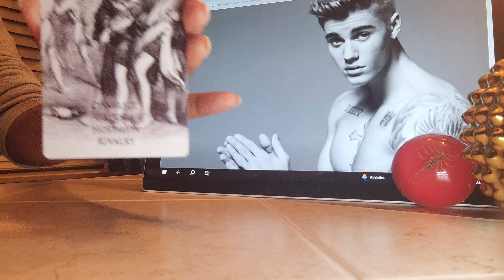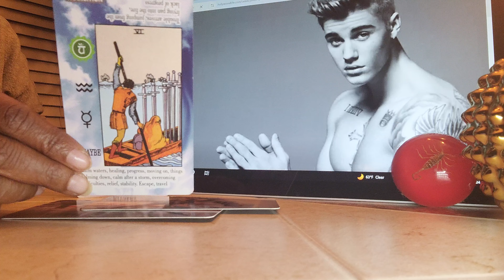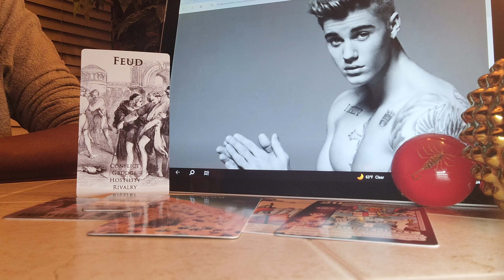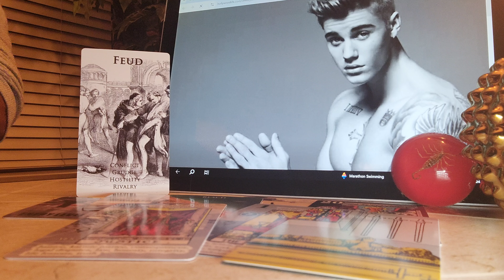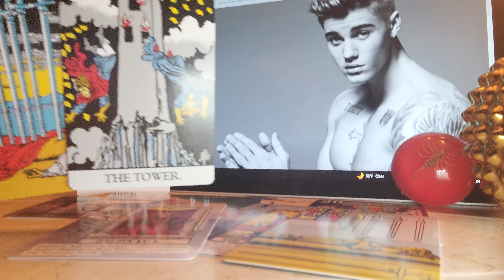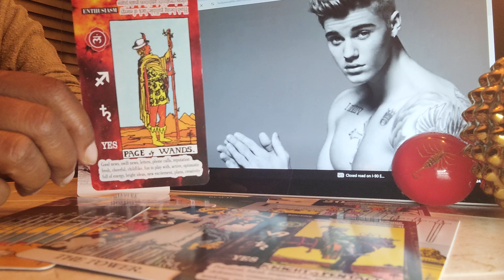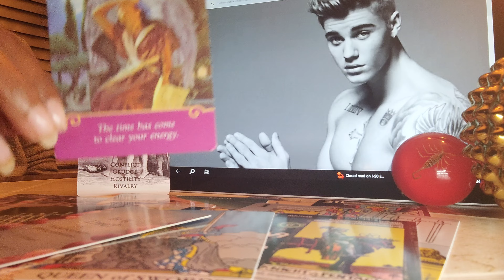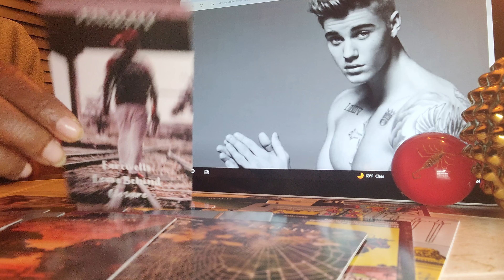The Hidden Side: Justin Bieber